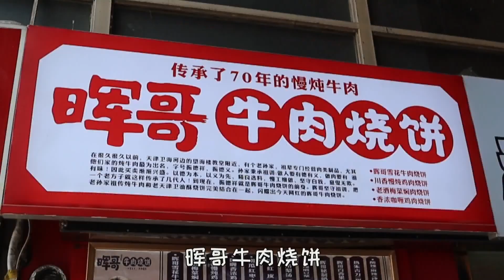一口能咬出一个牛犊子的牛肉烧饼，9元一个，你们觉得值吗？【馋嘴小黑】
哈喽  大家好
我是馋嘴小黑
爱吃又爱做